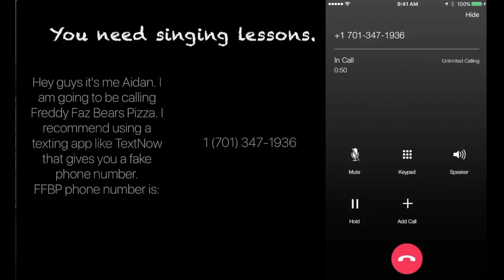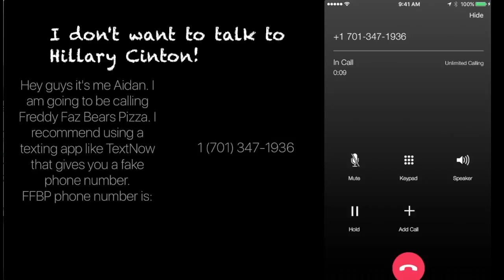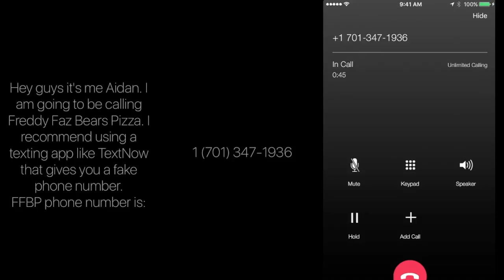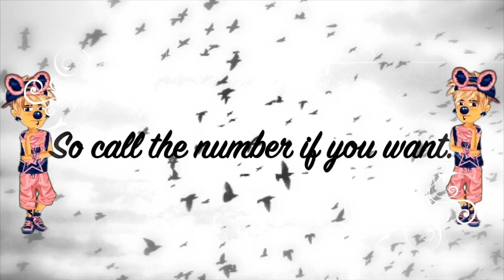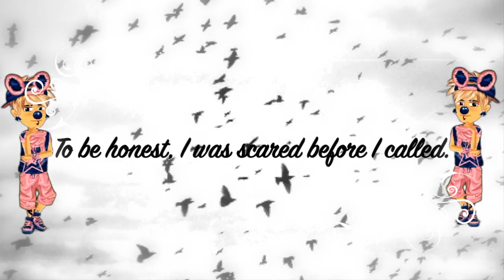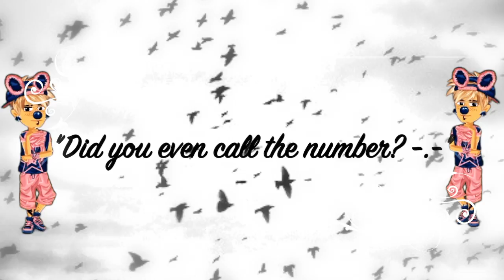J!NXED MSP - Calling Freddy Faz Bear's Pizza?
☞ Comment if I should do more video's like this! ☜

ʕ•ᴥ•ʔ Thanks ʕ•ᴥ•ʔ